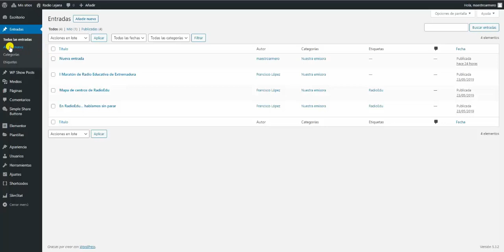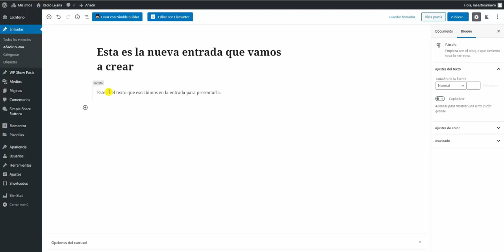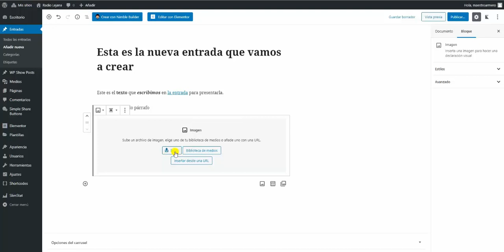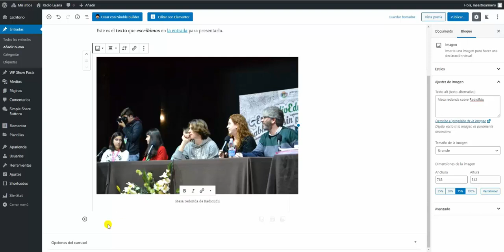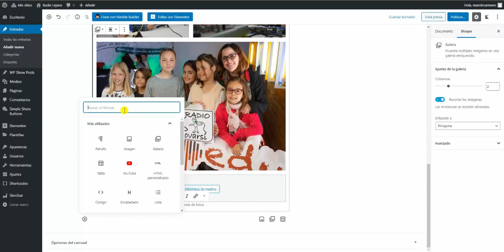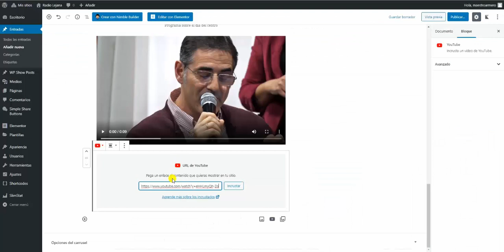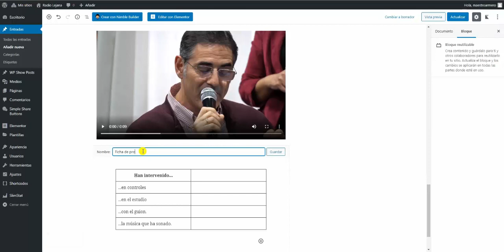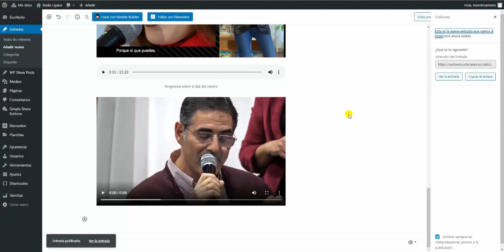Crear una nueva entrada en WordPress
Características del editor de entradas de WordPress